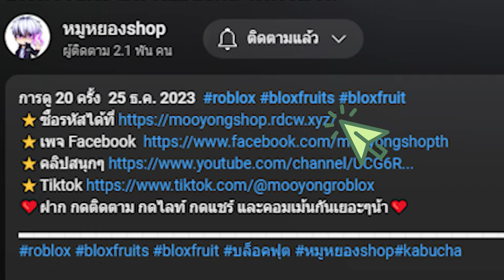Blox Fruits เผ่าเงือก VS เผ่ากูล ใครเจ๋งกว่า???